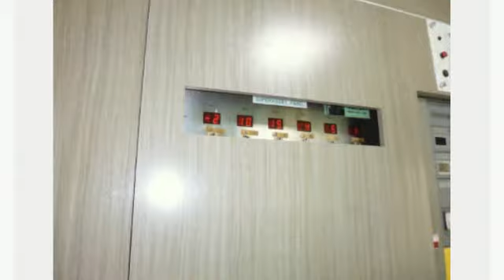103.03-05管理室整修工程